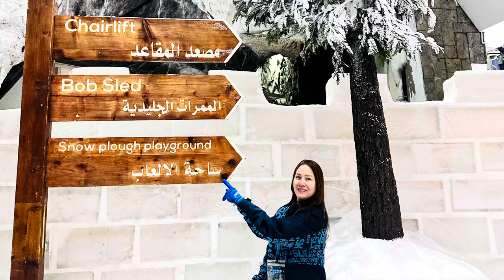SKI DUBAI 2024 | EID HOLIDAY | GRACE DANEZ VLOGS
Enjoy watching and hope you like my content today.